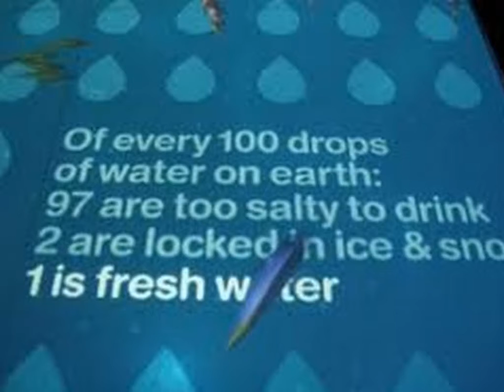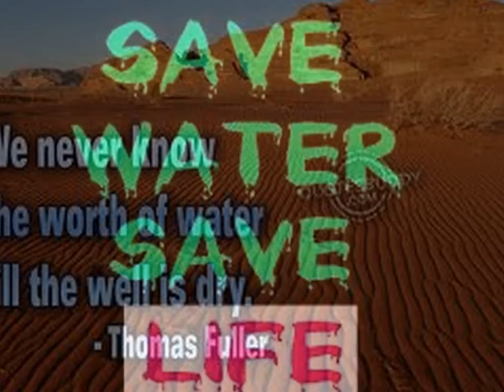ECO-THINKERS:SAVE WATER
DONE BY ECO-THINKERS OF MES INDIAN SCHOOL DOHA,QATAR